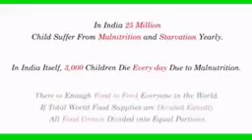Dont Charge for Humanity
Having a good heart far better than having millions